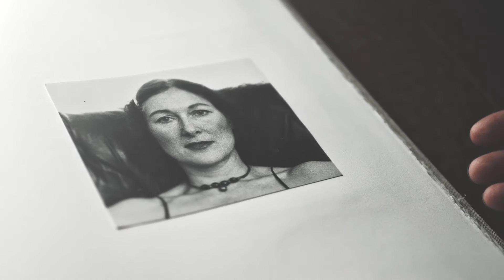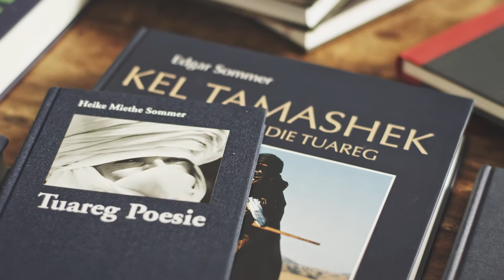VGH - Edgar Sommer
Edgar Sommer, Autor, Verleger, Fotograf und Abenteurer, über Reisen und Geschichtenerzählen, Fitness und Tatendrang.